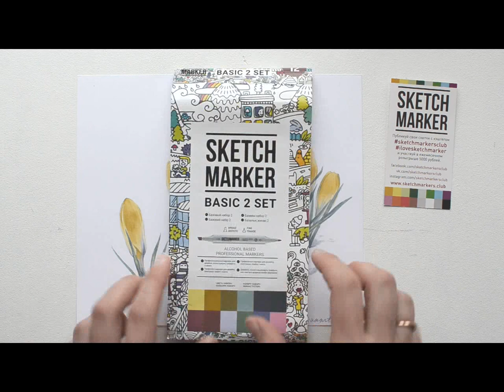Рисуем крокусы спиртовыми маркерами SKETCHMARKER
С чего начать? Что можно нарисовать одним небольшим набором? Мария показывает, что всего 12-ю оттенками можно рисовать и пейзажи и волшебные крокусы.

Скетч выполнен набором SKETCHMARKER Basic 2 set 12 - Базовые оттенки сет 2 (12 маркеров + сумка органайзер).